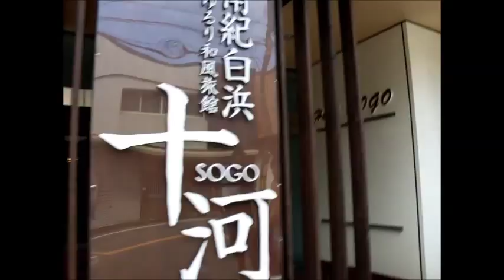Hotel Sogo Nanki Shirahama 【 Travel Japan 】 Nishimuro District , Wakayama ホテル十河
(There are people who speak English.)